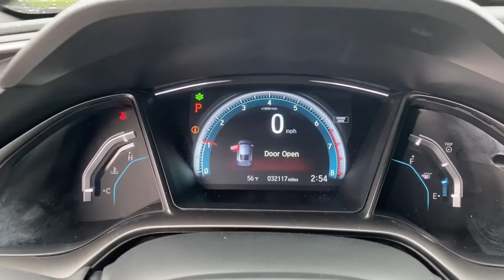2018 Honda Civic_Hatchback Clarksville, Annapolis, Rockville, MD 48508A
Polished Metal Metallic Used 2018 Honda Civic_Hatchback available in Clarksville, Maryland at Jim Coleman Honda of West Columbia. Servicing the Annapolis, Rockville, MD area.
2018 Honda Civic_Hatchback EX CVT - Stock#: 48508A - VIN#: SHHFK7H50JU416080

You can find this 2018 Honda Civic Hatchback EX and many others like it at Jim Coleman Honda. Your buying risks are reduced thanks to a CARFAX BuyBack Guarantee. You dont have to sacrifice style or comfort with this fuel-efficient Honda Civic Hatchback. The Civic Hatchback EX is well maintained and has just 32072mi. This low amount of miles makes this vehicle incomparable to the competition. This is the one. Just what youve been looking for. Please visit us at Jim Coleman Honda at 12441 Auto DR. Clarksville MD 21029